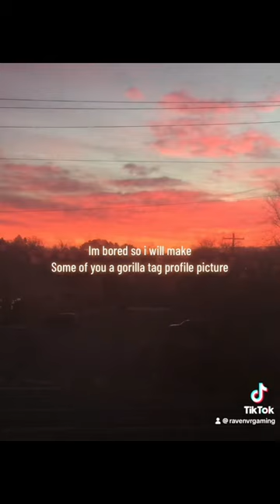Make gorilla tag profile pics comment bellow